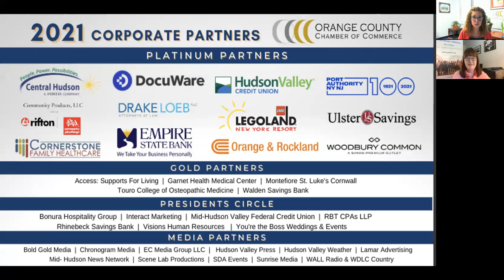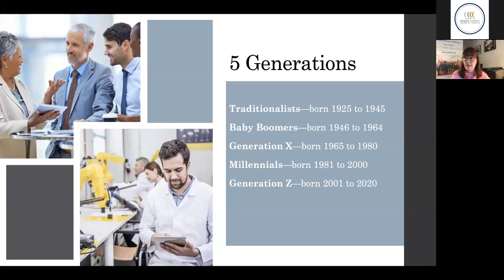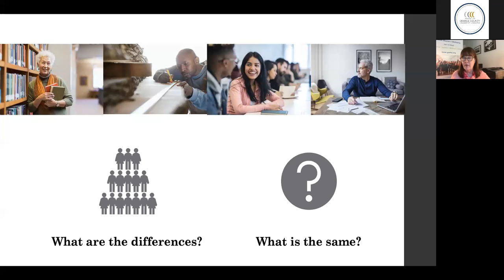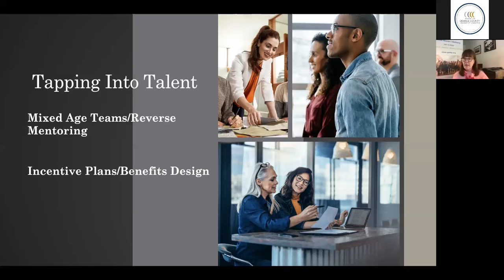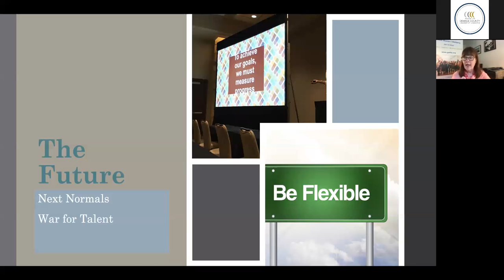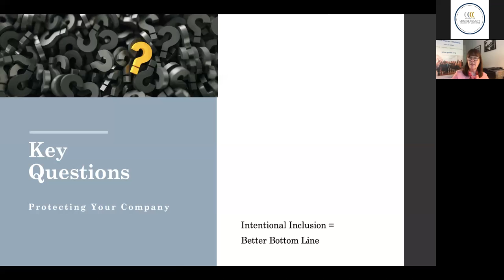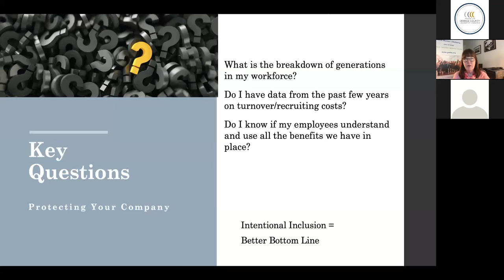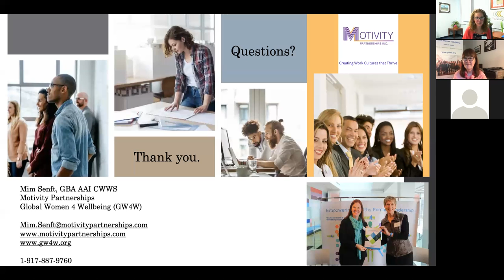The Intersection of the Multi-Generational Workforce